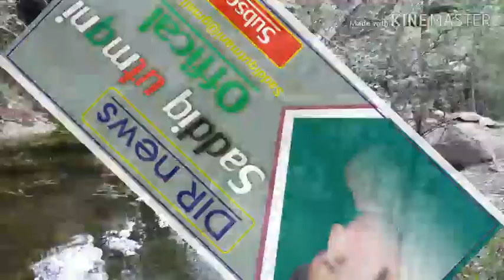Musami bahar (سپرلے ) lower dir shahti dara